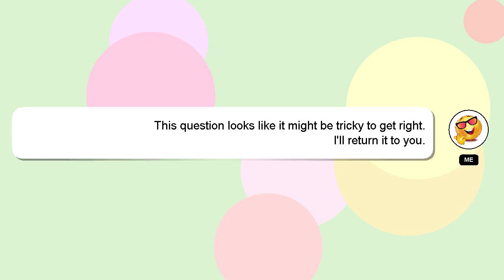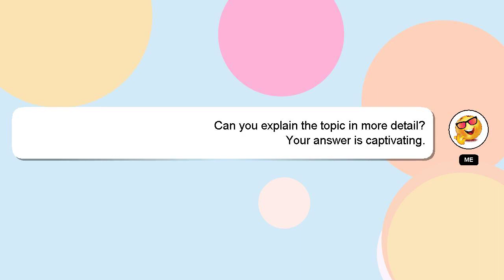How to make chocolate high heel shoe mold?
A brief introduction of myself, Hi, my name is Delphi, nice to meet you. Allow me to support you in answering your questions. - How to make chocolate high heel shoe mold?

I will 'heart' your answer as a sign of appreciation.

*2 What we are experimenting :*